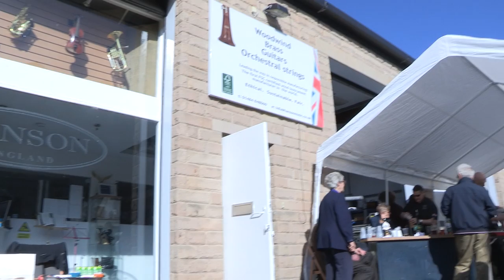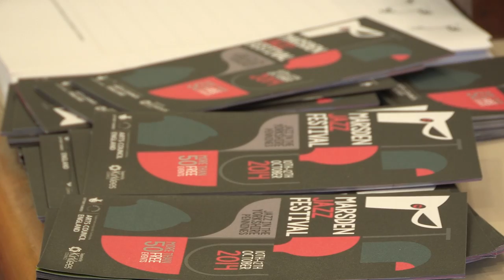Marsden Jazz Festival 2014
On the second weekend of October every year, the quiet idyllic Yorkshire Village of Marsden explodes in a riot of Jazz.  Since 1992 the Marsden Jazz Festival has brought music to the masses as one of the premier Jazz Festivals in the Country.

Documentary filmmaker Kyle Warwick talks to organisers, businesses and punters to try and find out what makes Marsden’s Festival so Jazztacular.